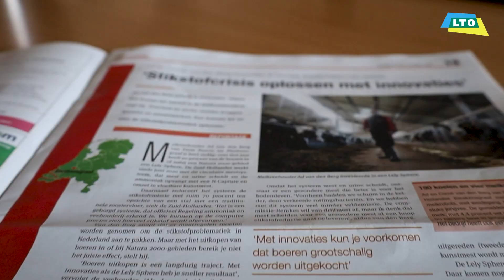Minister Van der Wal bezoekt melkveehouderij Bleskensgraaf 🐄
Op 11 april was Christianne van der Wal, minister van Natuur & Stikstof, samen met LTO-voorzitter Sjaak van der Tak op bezoek in Bleskensgraaf bij de innovatieve high-tech melkveehouderij van Ad van den Berg.

Met minister Van der Wal spraken zij over het belang van innovatie in het oplossen van het stikstofdossier. Innovatie is namelijk een veel snellere en goedkopere manier om stikstof te reduceren, in tegenstelling tot opkoop en onteigening. Ook is het van groot belang dat de PAS-melders nog dit jaar gelegaliseerd worden.

Op de hoogte blijven van de ontwikkelingen in de agrarische sector en de inzet van LTO Nederland? Kijk ook op